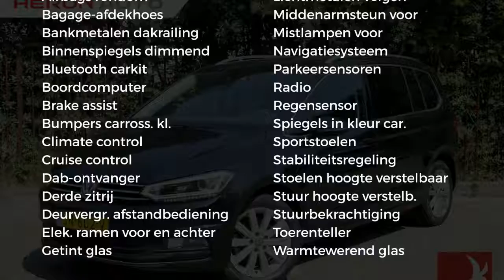Volkswagen Touran 1.4 TSI 7 zits 110KW DSG7 Highline Executive Plus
Gem. verbruik: 5,0 l/100km
Verbruik stad: 6,0 l/100km
Verbruik snelweg: 5,0 l/100km
Emissie: 129,0 g/km
Energielabel: C

Merk: Volkswagen
Model: Touran
Type: 1.4 TSI 7 zits 110KW DSG7 Highline Executive Plus
Bouwjaar: 2017
Vermogen: 150 kW
Cilinderinhoud: 1.395 cc
Aantal cilinders: 4
Brandstof: benzine
Uitstootklasse: euro 6
Transmissie: automatisch
Gewicht (leeg): 1.405 kg
Max trekgewicht: 1.500 kg
Carrosserievorm: mpv (5 drs)
Kleur: zwart

Accessoires:
* 7 zits
* Achterbank neerklapbaar
* Achterbank neerklapbaar (ongelijke delen)
* Achteruitrij camera
* Afdekscherm bagageruimte
* Airbags voor
* Boordcomputer
* Carkit
* Centrale deurvergrendeling afstandbediend
* Climate control
* Cruise Control
* Cruise control
* DAB+ Radio
* Dakrails
* Getint glas
* Gordijnairbags achter
* Gordijnairbags voor
* Hoofdsteunen achter
* In hoogte verstelbaar stuur
* Lederen stuurwiel
* Leder stuurwiel
* Led verlichting
* Lichtmetalen velgen
* Lichtmetalen velgen (17)
* Middenarmsteun voor
* Mistlampen voor
* Navigatiesysteem
* Parkeersensoren
* parkeersensoren
* Radio
* Radio voorbereiding
* Regensensor
* Sportstoelen
* Stoelen in hoogte verstelbaar
* Stuurbekrachtiging
* Toerenteller
* Warmtewerend glas
* Zij-airbags voor
Omschrijving:
Deze keurig verzorgde auto wordt u geheel rijklaar aangeboden volgens de "Heron Auto Formule". Onze occasions worden rijklaar afgeleverd, inclusief 6 maanden Bovag garantie of de resterende fabrieksgarantie. Wilt u meer zekerheid of garantie, kies dan voor ons ''plus'' afleverpakket (zie bij foto's)

Aanbieder: